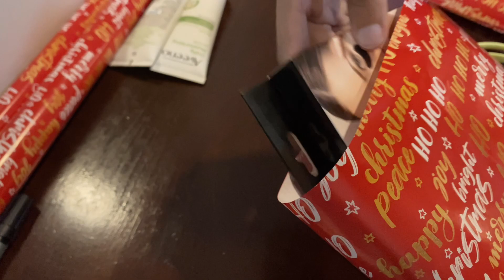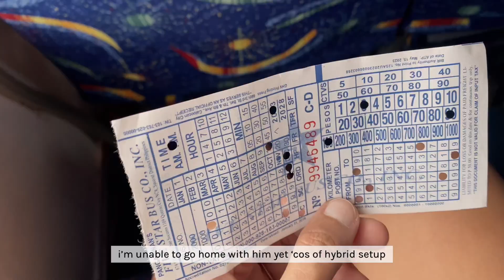[weekend vlog 🎄✨] christmas gift shopping in decathlon and sm clark, vlogmas, life in my 30’s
editor: vllo
camera: ip11
uploaded file: 4k resolution 60fps